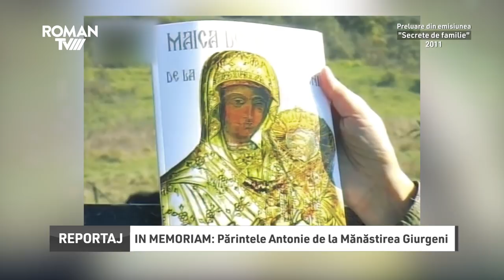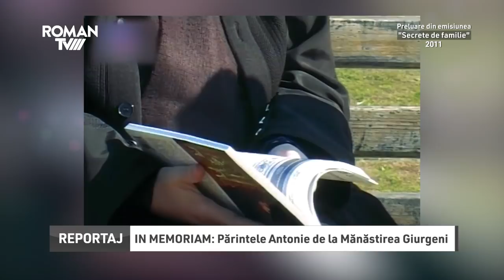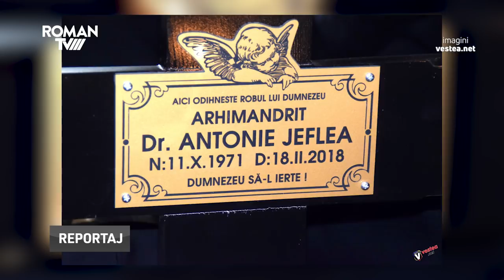In memoriam: părintele Antonie Jeflea de la Mănăstirea Giurgeni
Interviu cu părintele Antonie Jeflea de la Giurgeni, înregistrat în anul 2011.